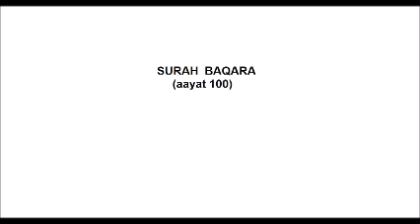Surah Al Baqara (100)